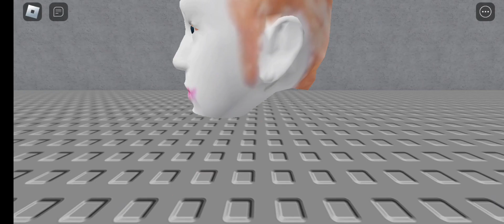Roblox-escape running head stage 1-10 +boss (wait for end🤣🤣)